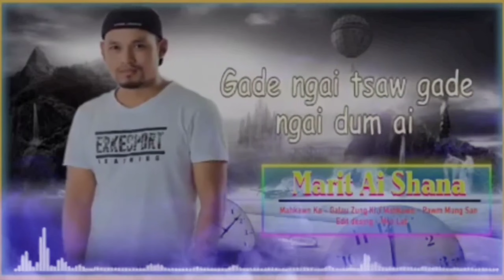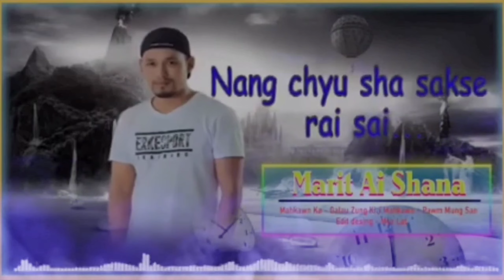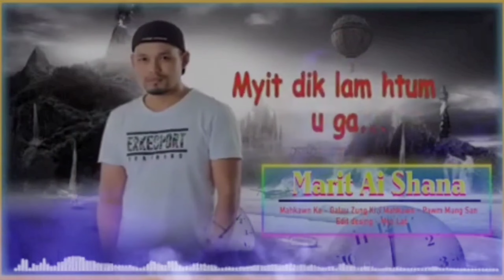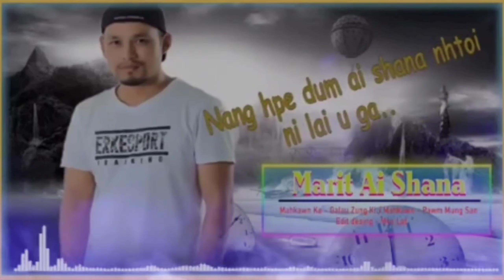Marit Ai Shana /- copy song week /